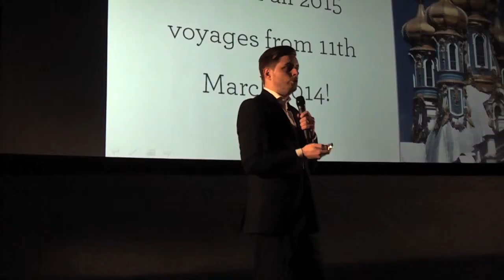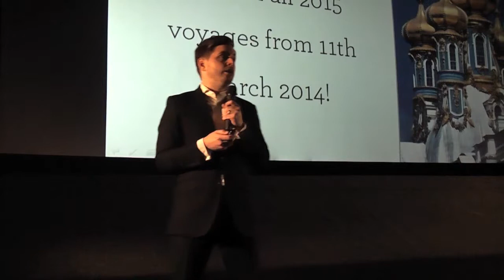The Big Reveal with Princess Cruises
Presented by Managing Director - UK & Europe, Paul Ludlow at Cineworld Southampton on Tuesday 25th February 2014.